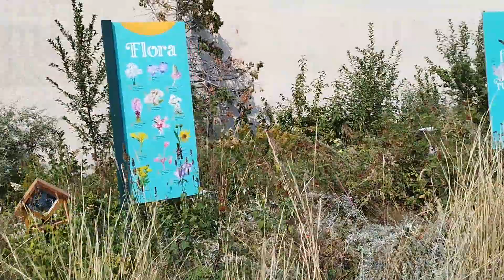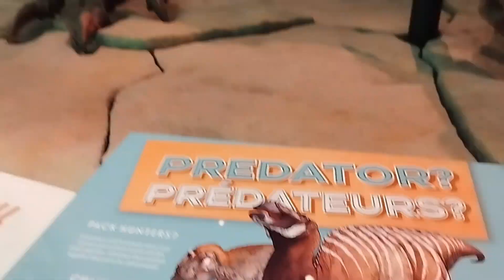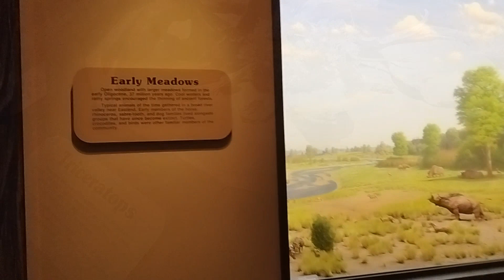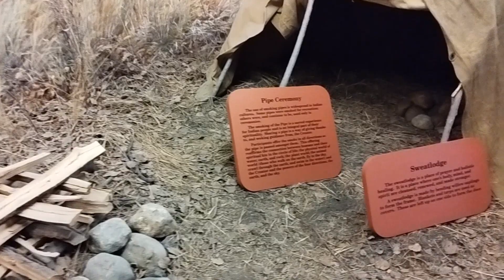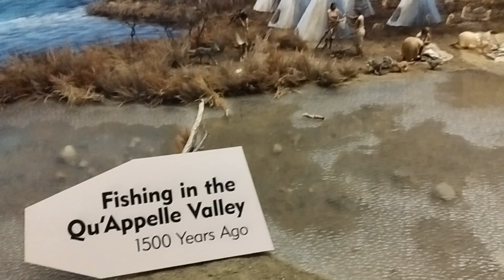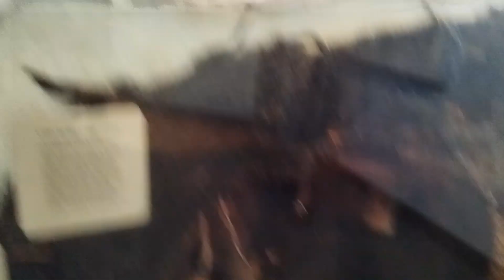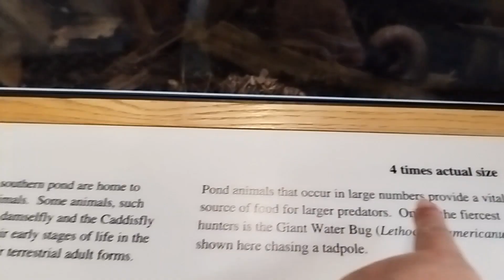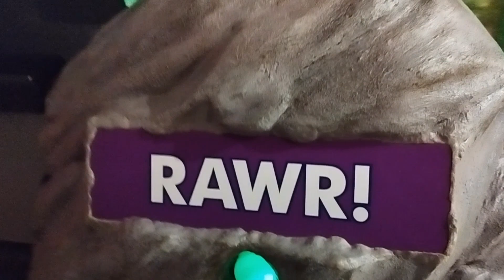Must visit place in Regina SK || Royal Saskatchewan Museum || Judit family in Canada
September 3, 2023 - we visited the Royal Saskatchewan Museum to see Scotty, the world's largest T-Rex.